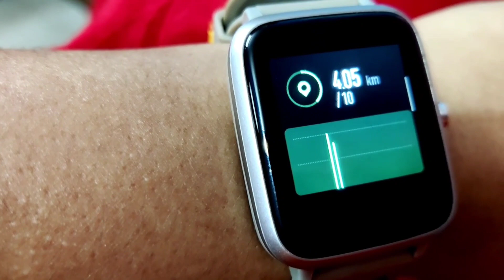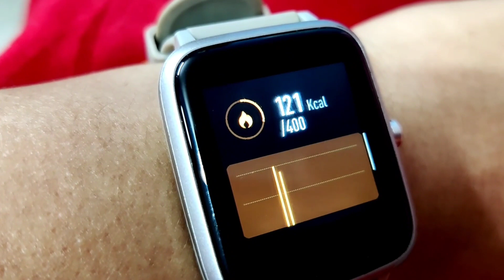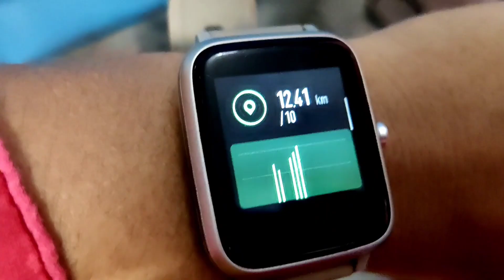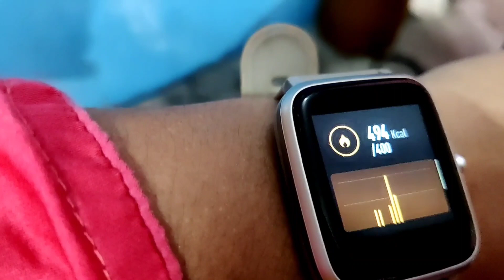जल्दी जल्दी आप लोग भी करो जिससे शरीर पर जितना भी फैट है फटाफट निकल जाये..